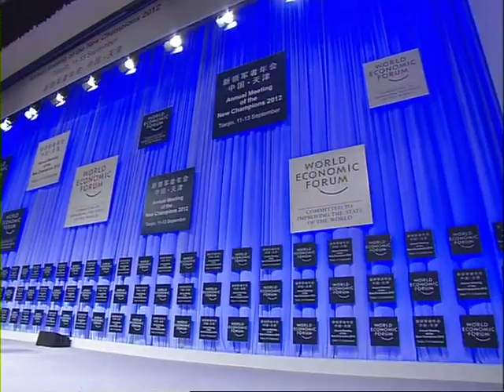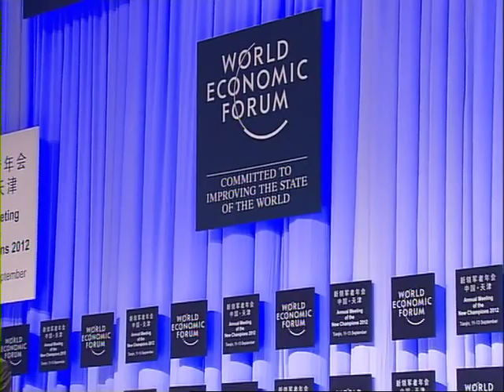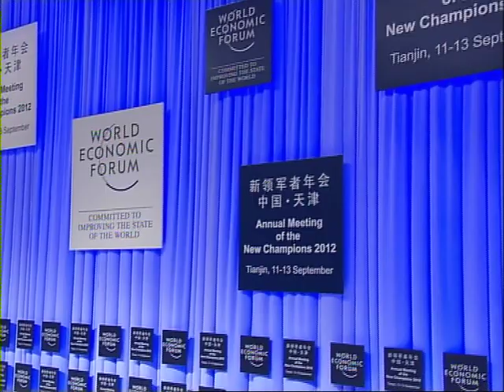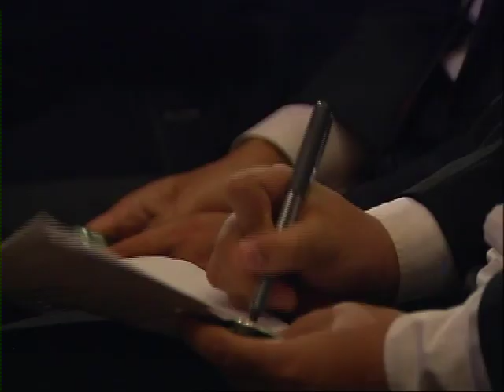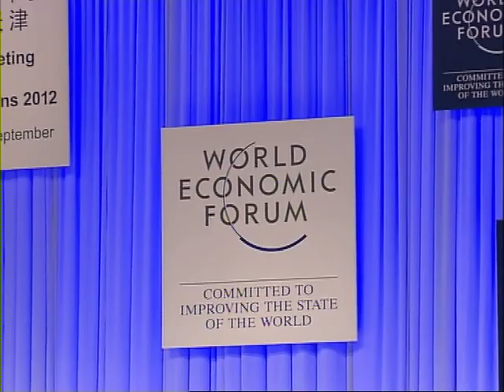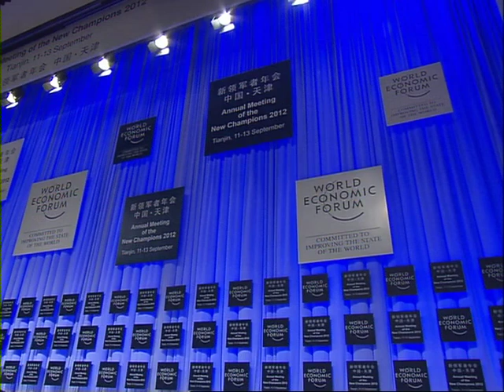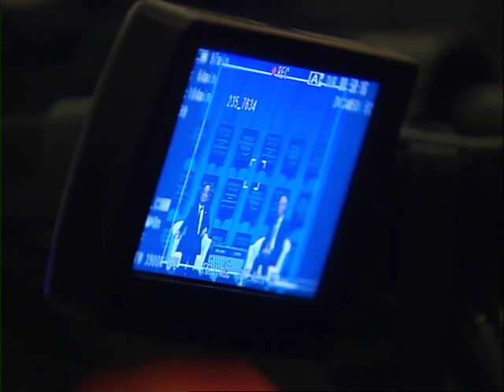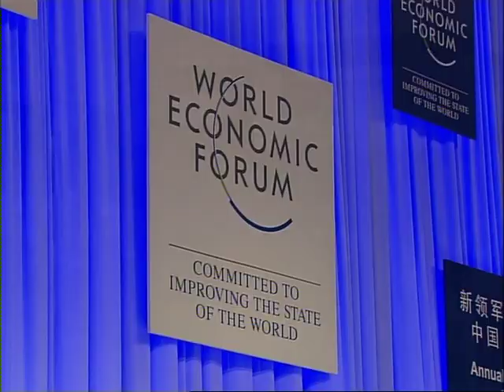Tianjin 2012 - Opening Plenary with Premier Wen Jiabao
· Wen Jiabao, Premier of the People's Republic of China